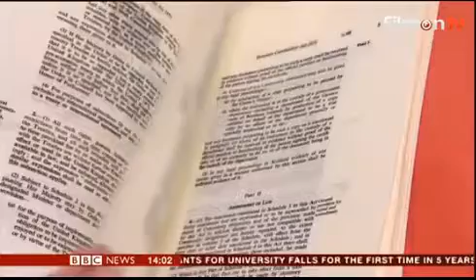BBC Breaking News